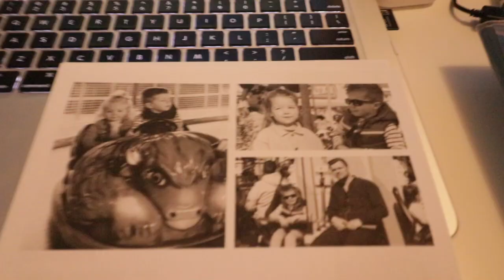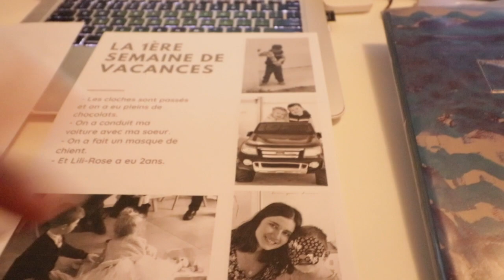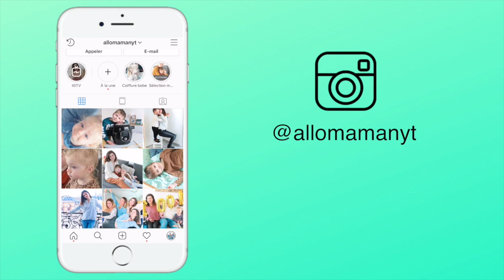1ERE FOIS POUR LILI-ROSE ! - VLOG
1ERE FOIS POUR LILI-ROSE ! - VLOG

Règlement commentaire, tous les commentaires suivant seront automatiquement supprimés :
- insultes

Ce Vlog est en collaboration avec Lotus Baby !